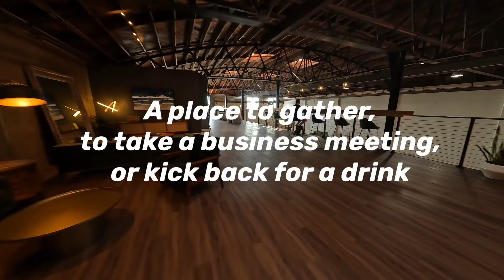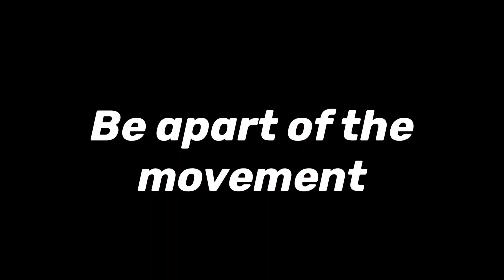Welcome To Garage Collective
A quick drone tour of our space in San Diego!